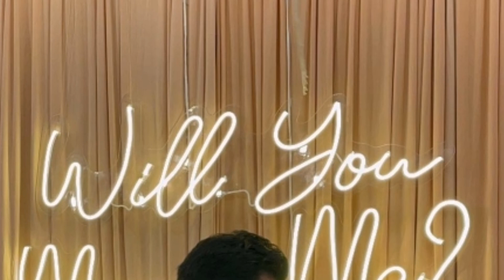Hot News!!! AKO ANG NAGWAGI, ELLEN ADARNA, IKAKASAL NA KAY DEREK RAMSEY ❤️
Natuldukan na ang pagkabinata ni Derek Ramsey dahil nag propose na ito ng kasal kay Ellen Adarna ❤️